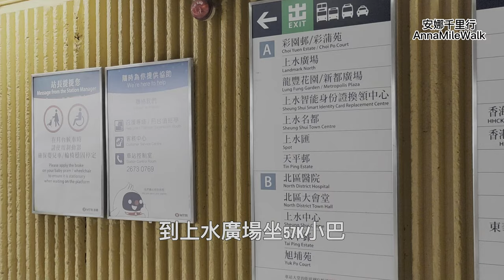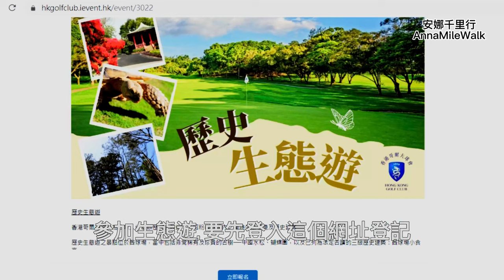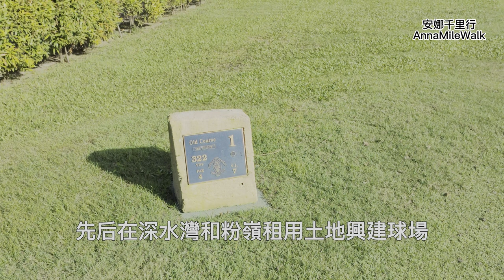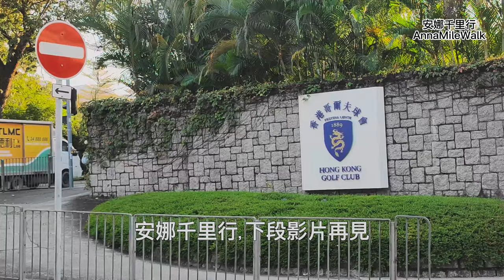［上水好去處］坐觀光車遊覽, 感受不一樣的生態美🌿🌳粉嶺高爾夫球場7大景點, 免費參觀🏌️🏌️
粉嶺高爾夫場專人導賞看非洲盾臂龜／極度瀕危植物／百年古樹／三級歷史建築#香港好去處#香港哥爾夫球會#郊遊好去處

粉錦高爾夫球場建於1889年, 位於粉錦公路。它占地170公頃, 稀有古樹隨處可見, 包括幾十棵珍貴的野生水松。水松被國際自然保護聯盟列為極度瀕危物種。另外, 舊場內的蝴蝶園孕育著受香港法例保護的瀕危蝴蝶--金裳鳳蝶及裳鳳蝶。 香港高爾夫球會推出的「粉嶺球場歷史生態遊」，讓市民近距離參觀球場歷史及生態。

Specially assigned person guides and watches Sulcata Tortoises／critically endangered plants／century old trees／third class historical building

Fanling Golf Course was built in 1889 and located on Fan Kam Road. It covers an area of 170 hectares, and rare ancient trees can be seen everywhere, including dozens of rare wild water pines. Chinese Swamp Cypress is listed as a critically endangered species by the International Union for the Conservation of Nature. In addition, the Butterfly Garden in the old course breeds the endangered butterflies under the protection of Hong Kong laws, namely the golden birdwing butterflies and the birdwing butterflies. The Hong Kong Golf Club launched the "Fanling Course Historical and Ecological Tour" to let the public have a close look at the history and ecology of the course.

专人导赏看非洲盾臂龟／极度濒危植物／百年古树／三级历史建筑

粉锦高尔夫球场建于1889年, 位于粉锦公路。它占地170公顷, 稀有古树随处可见, 包括几十棵珍贵的野生水松。水松被国际自然保护联盟列为极度濒危物种。另外, 旧场内的蝴蝶园孕育着受香港法例保护的濒危蝴蝶--金裳凤蝶及裳凤蝶。 香港高尔夫球会推出的「粉岭球场历史生态游」，让市民近距离参观球场历史及生态。